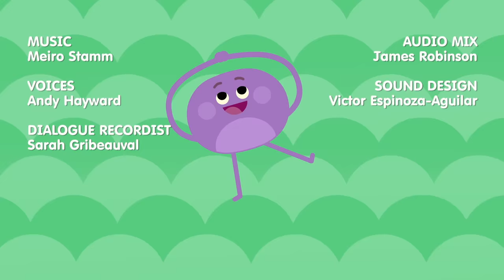The Bumble Nums Are Cooking Up a Storm | Best Cartoon for Kids from 2020!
It's a stormy situation in the Bumble Nums' kitchen! They are gearing to make some tasty and refreshing beverages, bake some awesome and picture-perfect pies, and cook up some delicious treats to celebrate 2020!
Check out the Super Simple App!